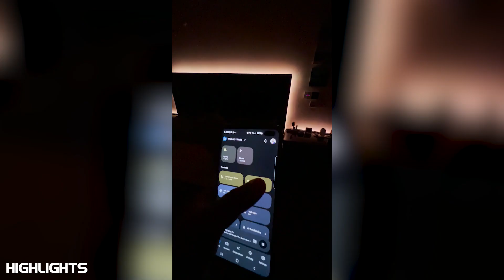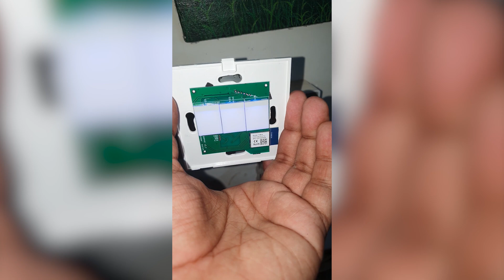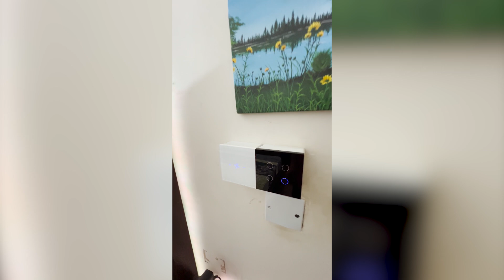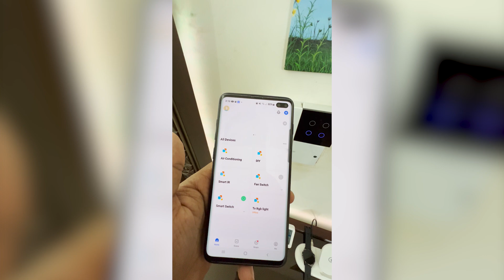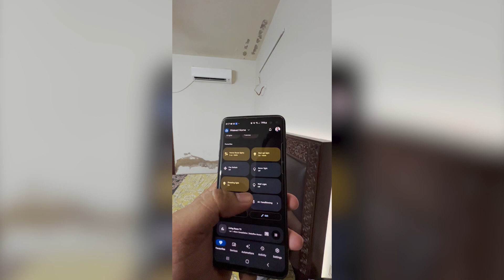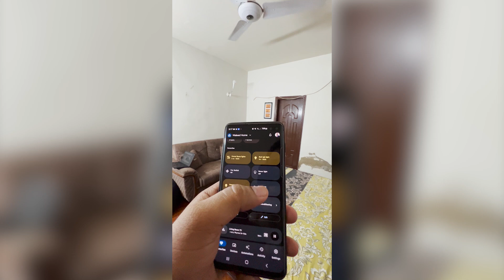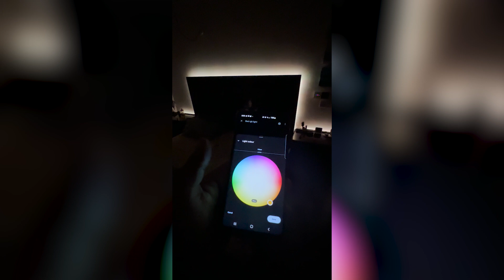Convert your Room to Smart Room | Smart Switch Installation | Smart home Devices | Room Tour